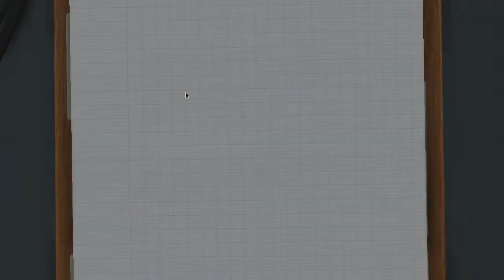A Drink and a game: surgeon simulator 2013, a drunk heart surgeon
now i was five drink or so in so i thought let do some open heart surgery
thing did not go well
i still not sure where the hell the Scottish accent keeps coming from.

the treasure is hidden at the bottom of a bottle i just keep looking, and as always don't tell nick cage.

anywho thanks again for watching!